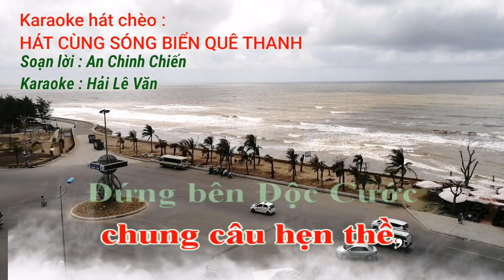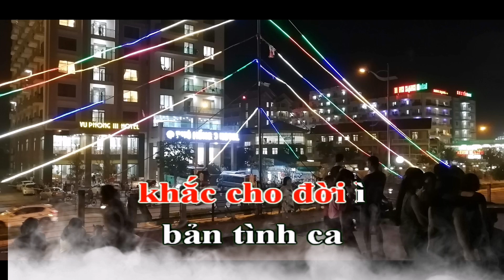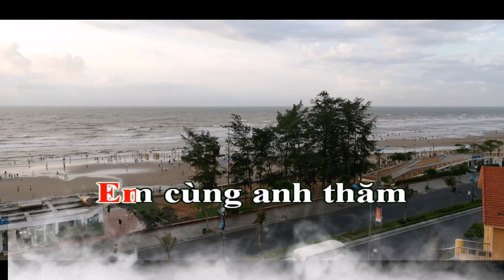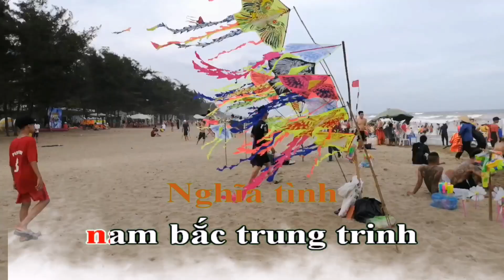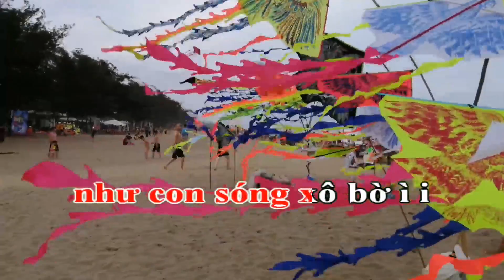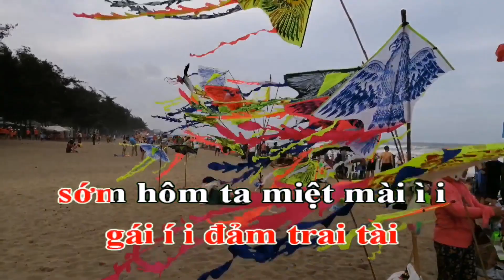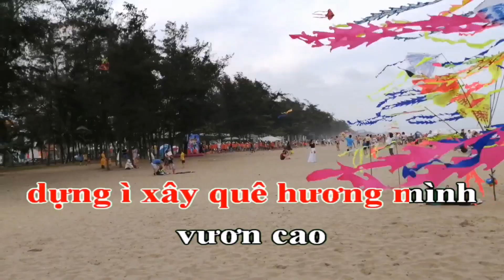Karaoke Hát Chèo ; Hát Cùng Sóng Biển Quê Thanh _ SL : An Chinh Chiến _ Điệu ; Luyện Năm Cung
Karaoke hát chèo ; Hát cùng sóng biển quê Thanh
Soạn lời ; Anh Chinh Chiến
Điệu luyện năm cung
Sầm Sơn ta đến
cùng nhau,
Thăm hòn Trống Mái
chung câu hẹn thề,
Đứng bên Độc Cước
ngày về,
Tình chung nghĩa thủy
chẳng hề đơn sai ...
Mình dắt í nhau í i về
Thanh i Hóa quê í i em
tươi cá, chua nem í i
nghe hò Sông Mã
vang trên biển Sầm
i ì i i ...
Ta cùng nhau đi
trên bãi í biển í tâm tình
yêu xứ Thanh quê mình ì i
Câu chèo em hát
xôn xao
dày ước mai ao
cho tình đôi lứa í
bền ì lâu
mãi xanh ngời
yêu thương
chắp thêm lời ì i
Như hòn Trống Mái
bên nhau
khắc cho đời ì
bản tình ca
Ta mình nên duyên
mưa í giông sóng cả
lái con thuyền
đem tin yêu nối liền ì i
Anh về góp sức
chung tay
cờ thắm tung bay
dõi nhìn đi tới í
dựng ì xây
đất quê mình
cho thêm cao dáng hình ì i
Kề vai bám biển
vươn khơi
cho cá về ì
đầy khoang i ì i i ...
Em cùng anh thăm
dấu í xưa rạng
đất anh hùng
bao chiến công
lẫy lừng ì i
Thương vầng trăng sáng
canh thâu
dáng mẹ áo nâu
thắp đèn đi cấy í
để mùa sau
lúa giăng hàng
quê ta trĩu bông vàng ì i
Điểm tô truyền thống
quê hương
dấu son ngời ì
sử xanh i ì i i ...
Điệu chèo câu hát
buông lơi,
bay trên biếc bể
xanh khơi điệp trùng
Sầm Sơn
con sóng vẫy vùng,
Thêm yêu mảnh đất
anh hùng Xứ Thanh ...
Vọng từ khơi xanh
tiếng í i Mẹ trong lành
ru ta khúc thanh bình ì i
Trăm ngàn con sóng
dịu êm
đùa bước chân em
anh nhìn con sóng í
niềm ì vui
cứ dâng tràn
ngân lên khúc tươi làn ì i
dô tà, dô tả dô khoan
câu nghĩa tình ì
người quê Thanh
nơi bến i cảng Hới
năm nào
đón nhân dân đồng bào ì i
Nghĩa tình
nam bắc trung trinh
vạn thủa đinh ninh
ấm nồng son sắt í
vẹn ì nguyên
mãi không mờ
như con sóng xô bờ ì i
Mình lên Trường Lệ
biếc xanh
ta ngắm nhìn ì
biển khơi i ì i i ...
Tình người quê Thanh
sâu í i nặng chân thành
đơm hoa trái ngọt lành ì i
Biển trời mây nước
thân thương
ngày vấn đêm vương
say lòng du khách í
ngàn ì phương
ghé thăm về
vui chơi trong nắng hè ì i
Ngồi nghe sóng kể bên tai
những bí huyền ì
biển xa i ì i i ...
Ta cùng chung vai
gái í i đảm trai tài
sớm hôm ta miệt mài ì i
Góp cùng Quảng Tiến
Quảng Cư
Quảng Đại, Quảng Sơn
Quảng Hùng yêu dấu í
dựng ì xây quê hương mình
vươn cao
những công trình ì i
Hát cùng sóng biển quê Thanh
khúc hát chèo ì
luyện năm cung i ì i i ...